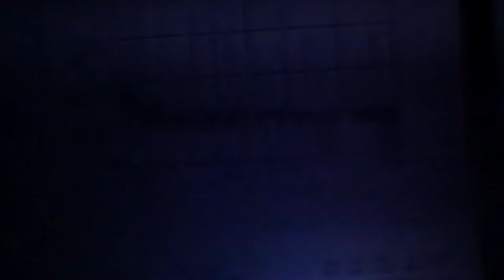Mitchell Feigenbaum at Nobel Conference XXVI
Nobel Conference XXVI at Gustavus Adolphus College

Chaos: The New Science
Lecture by Mitchell Feigenbaum – The Transition to Chaos